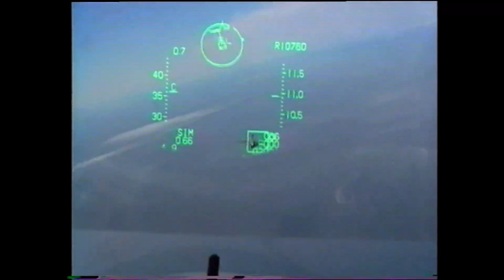First Female F-16 Fighter pilot of Norway [første kvinnelige jagerflyger Lt Mette Grøtteland]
Mette Grøtteland - F-16 jagerfly pilot:
Meet Lt. Mette Grøtteland: Norway's first female fighter pilot (Norges første kvinnelige jagerflyger)